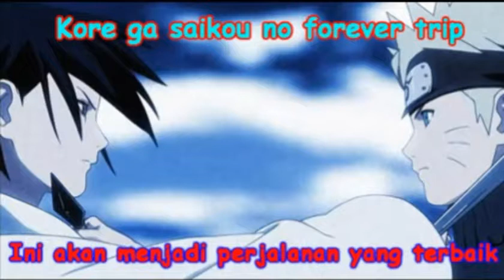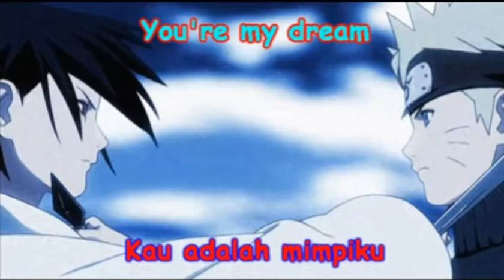Long shot party - Distance [ Naruto opening 2 ]